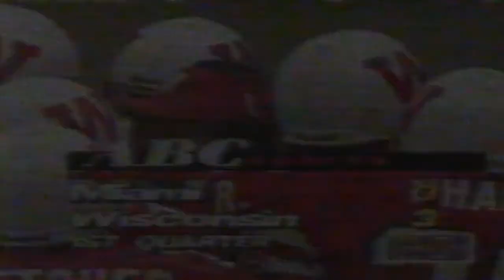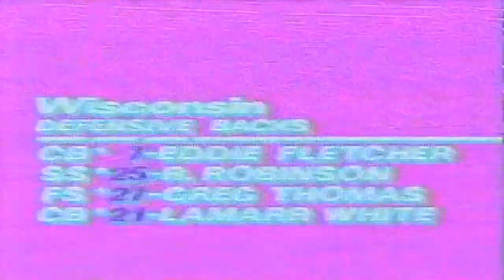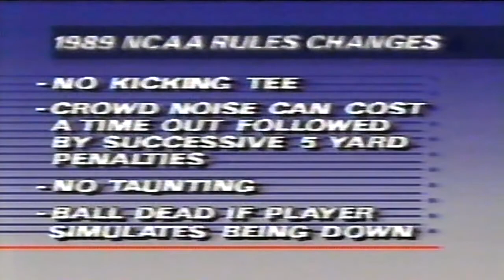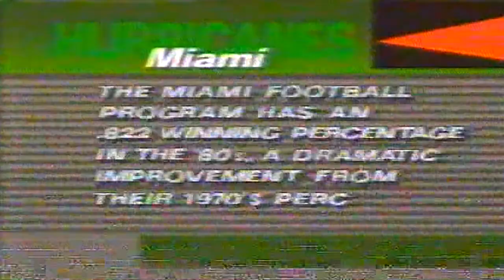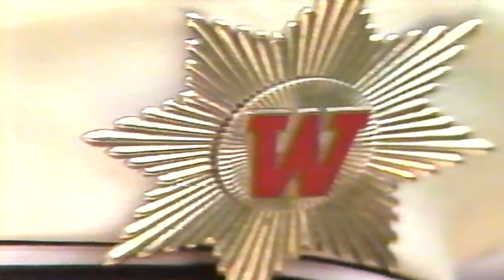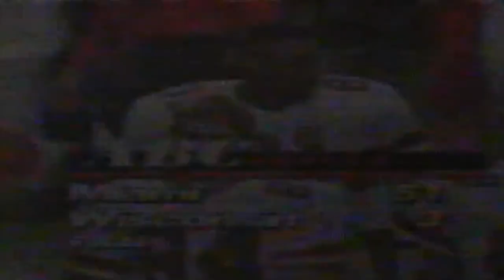September 9, 1989 -#3 Miami @ Wisconsin